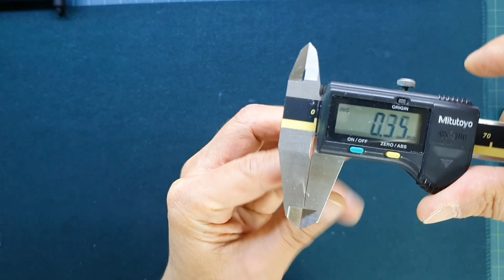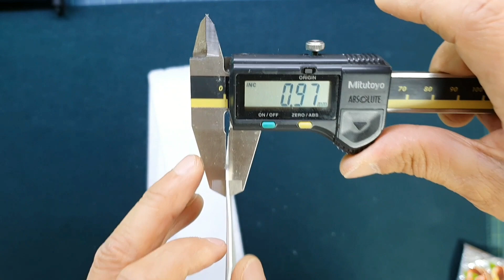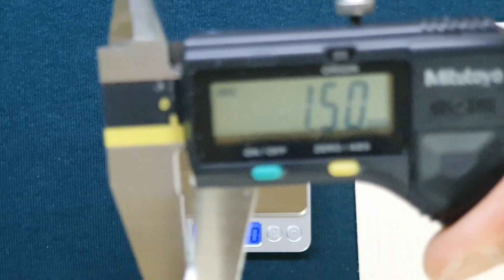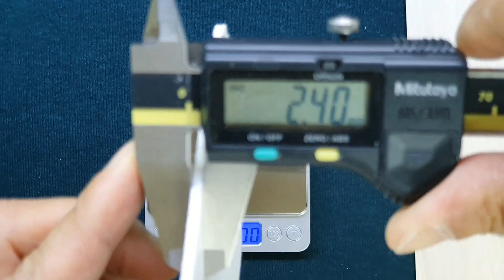How to make a Hot(Heated) Wire Foam Cutter _ 스티로폼 열선커터기 만들기 (초소형 비행기 & 미니어쳐 제작용)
* 열선 – 옥션

* Electric Heating Resistance Wire for Hot Wire Foam Cutter – AliExpress

* DC9V 300mah Adapter – AliExpress

* DC Power pin - AliExpress

* 3 step Toggle Switch - AliExpress

* Balsa Wooden Plate